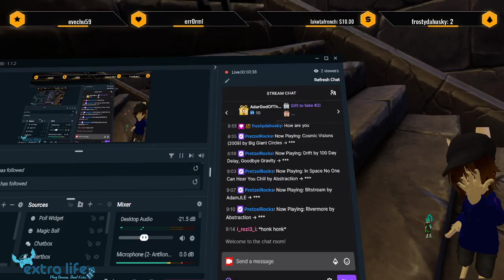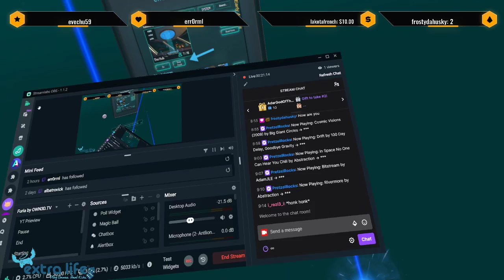Truck MOAR VRCHAT